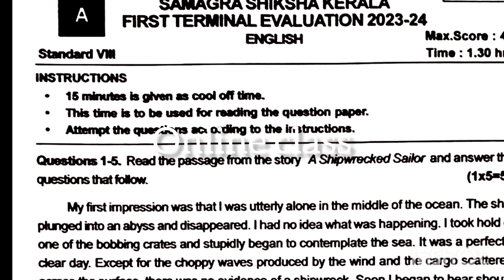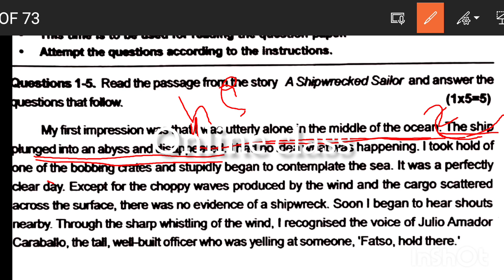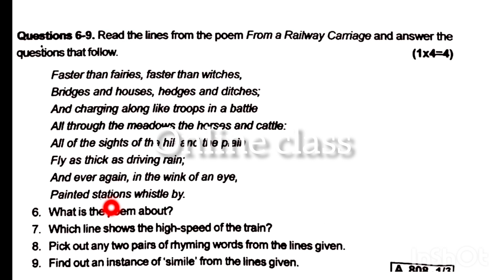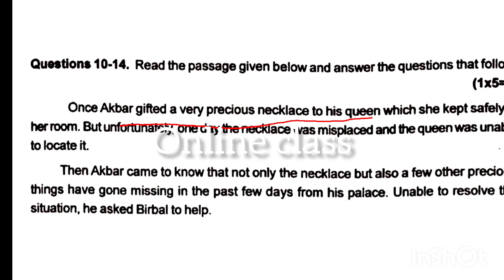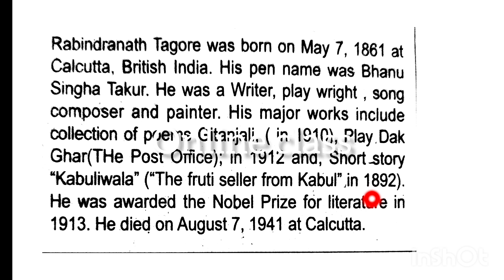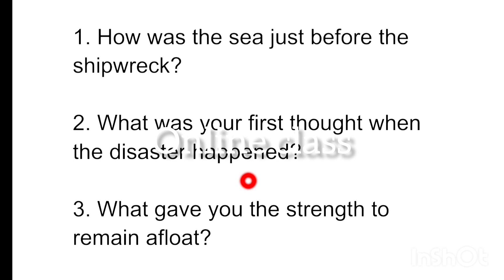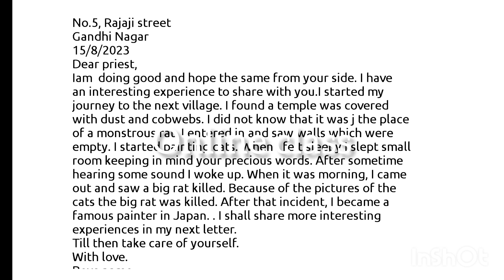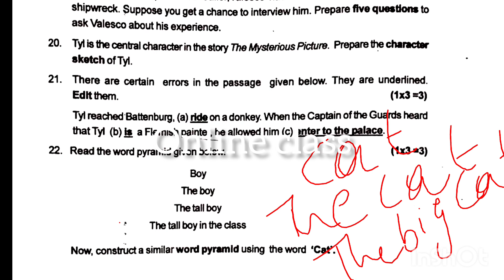Class 8 English first term Exam 2023 question Paper with answers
first term exam class 8 english

first term exam class 8 english firstterm english questionpaper onamexamClass 8 English first term Exam 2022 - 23 question Paper with answers